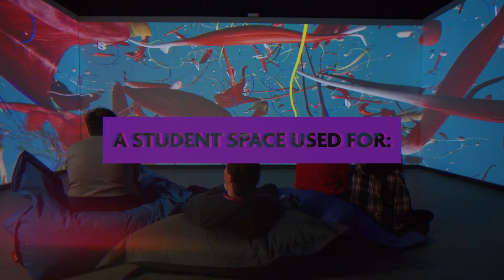Exploring NHC's Immersive Suite | Stevenage Campus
Our Immersive Suite is designed to not only provide an interactive experience for learners, but also a safe space for learners.